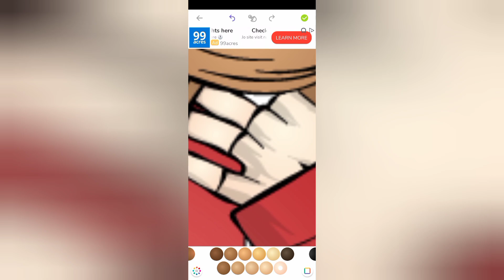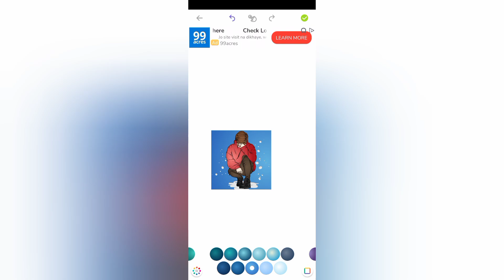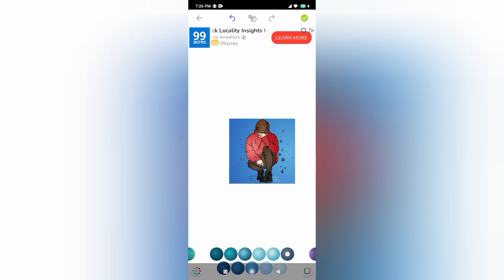THE GIRL SIT WITH ON HEAD POSE POSE